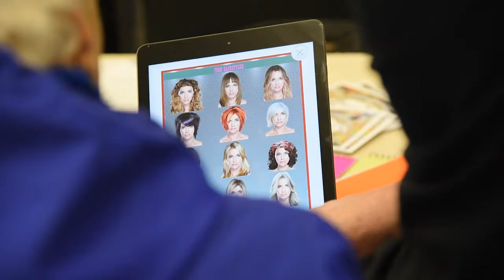Augmented Reality Community Day Girvan 2017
Part of our FutureUnwritten project. A short clip of our community day in Girvan - April 2017. Opportunities to test simple Augmented Reality apps, share, laugh and build skills linked to use of technology to enhance places.